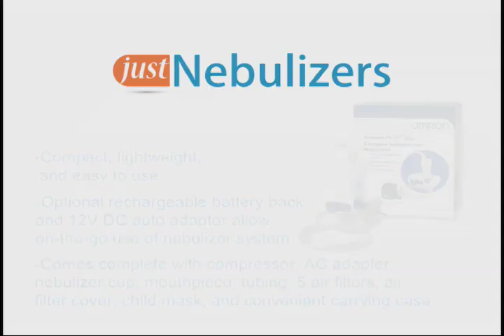Just Nebulizers: OMRON CompAir Elite Nebulizer System NE-C30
The Omron CompAir Elite NE-C30 Nebulizer System is lightweight and compact, making it very portable. The NE-C30's piston-pump compressor ensures efficient, reliable treatments for years. With an optional rechargeable battery, the need to be tethered to an outlet is eliminated.

Each Omron CompAir Elite NE-C30 Nebulizer System comes complete with a carry case, AC adapter, nebulizer kit, mouthpiece, tubing, 5 air filters, air filter cover, mask, instructional manual & DVD.